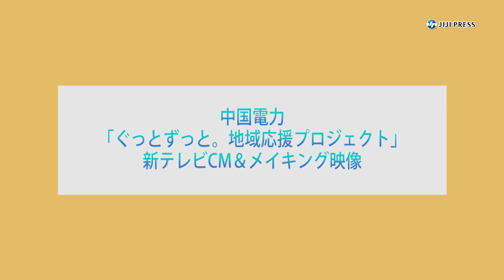ＳＴＵ48、料理の腕前は？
【AKB48グループニュースワイヤー】はこちら！
ＡＫＢ48の姉妹グループで、瀬戸内エリアを拠点とするＳＴＵ48のメンバーが、中国電力「ぐっとずっと。地域応援プロジェクト」のＣＭ発表会に出席した。中国地方5県の応援を目的とした同プロジェクトにちなみ、瀧野由美子ら5人はご当地の特産物をトッピングに使ったパンケーキ作りに挑戦。普段あまり料理をしないという瀧野は、パンケーキの生地をフライパンに流し込み、焼く工程を担当したが、上手にパンケーキを裏返すことができると「私、ひっくり返せるんですね」と驚いた表情を見せ、周囲の笑いを誘った。同社の新ＣＭ「ＳＴＵ48『地域応援プロジェクト』スタート」編には、瀧野ら8人のメンバーが出演。会員制ウェブサイト「ぐっとずっと。クラブ」への入会を呼び掛ける内容で、4月1日から中国5県で放送される。

出席者：ＳＴＵ48（今村美月、榊美優、菅原早記、瀧野由美子、藤原あずさ）

2018年3月27日；広島市
6分25秒

【時事通信社】